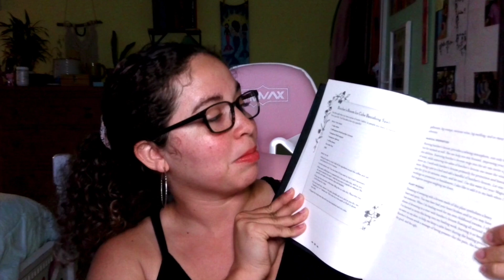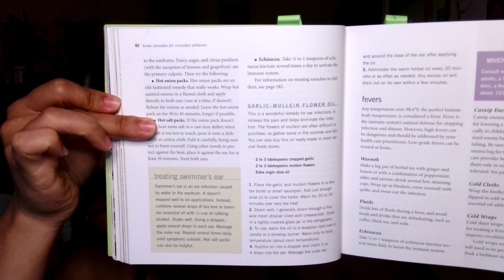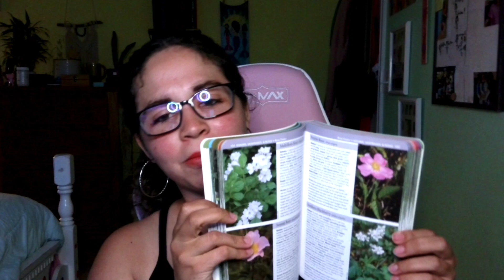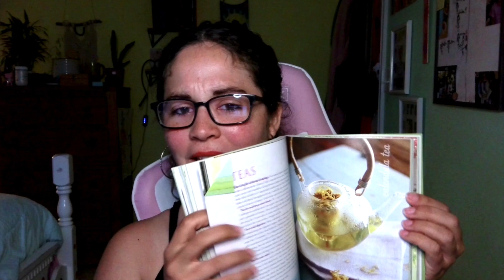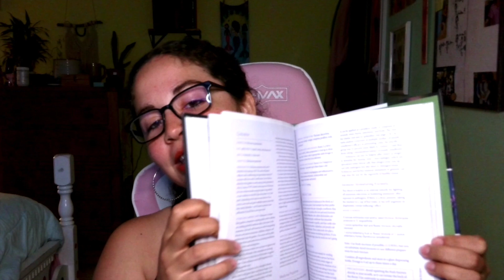Books for Beginner Herbalists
Let's talk book recommendations for herbalists...have we done this before? Ah, well, then here we go again. I linked the books below in case any catch your fancy.

Plant Witchery
Herbal Recipes
Wildflowers of TN & Ohio Valley
Herbs for Pets
Herbal Goddess
The Healing Garden
🌿 Support my Etsy shop

🎧 Music from YouTube Audio
These links are not sponsorships and are at no extra cost to you. It simply allows me to get a little kickback on great items that I'd like to recommend to you. I will never recommend anything that I myself do not feel passionate about